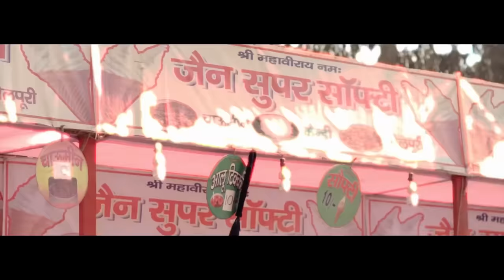Manmohan Waris - Murhde Murhde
Manmohan Waris Sad Song Murhde Murhde From album dil vattey dil Music- Sangtar Lyrics - Mangal Hathur